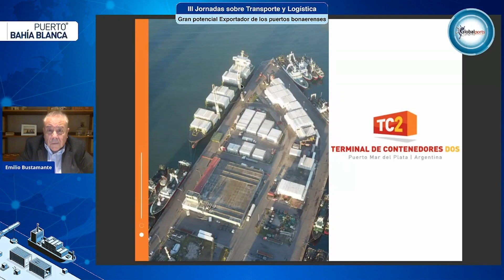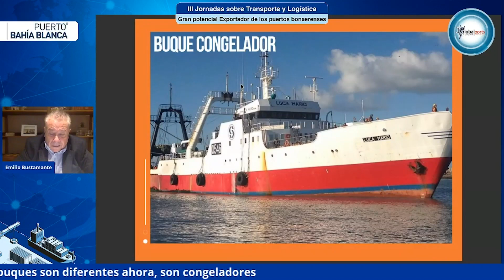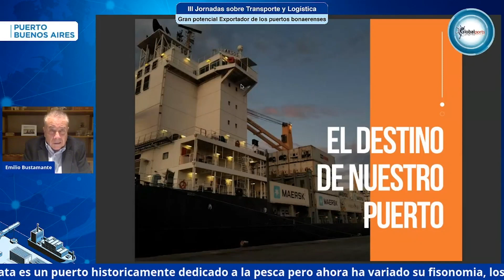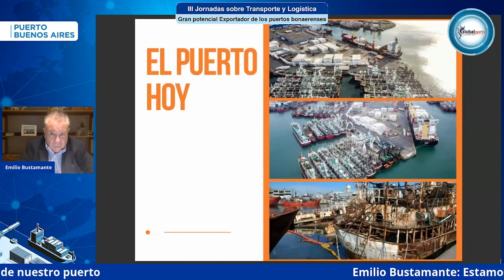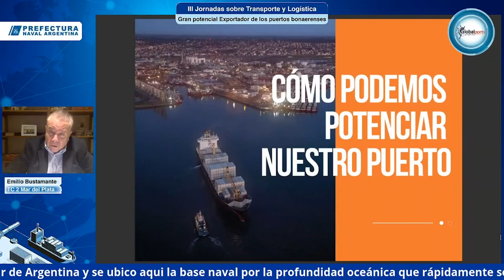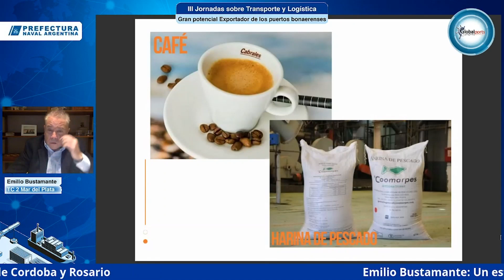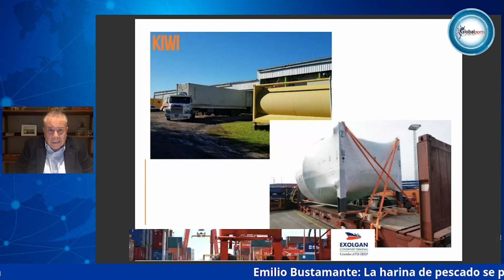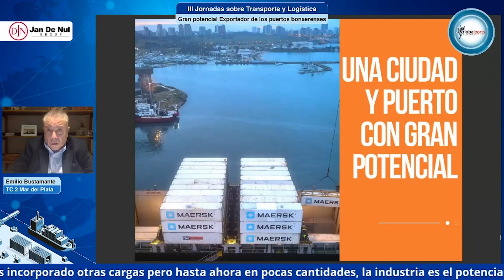Emilio Bustamante TC 2 Mar del Plata: Gran potencial Exportador de los puertos bonaerenses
Martes 28 de Julio (18 Hs.): Gran potencial Exportador de los puertos bonaerenses:

Emilio Bustamante TC 2 Mar del Plata.
Coordina: Agustin Barletti T&C